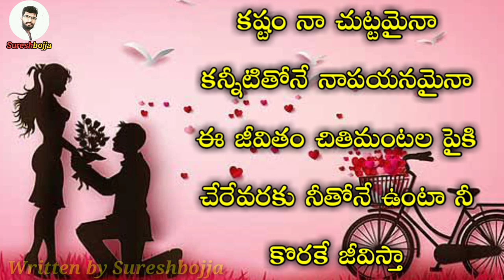telugu love proposal quotes || Sureshbojja || Telugu prema kavithalu